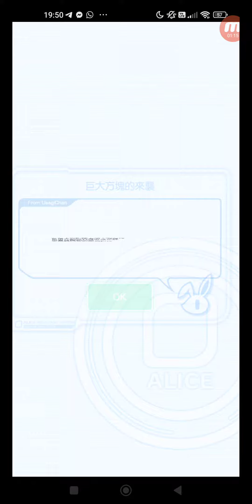Crash Fever #6285 冒險 一般/劇情 劇情 第九章「ALICE/Underground」 【極巫師級】EX.菈卡醬生氣了